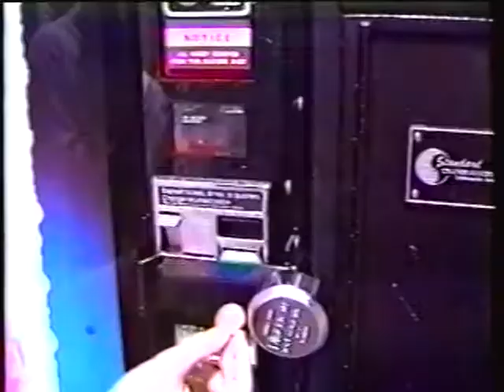Burnaby South Secondary - Wrath Of The Vending Machines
Burnaby South Secondary - Wrath Of The Vending Machines. The late 90s at my high school saw some issues with the vending machines, this is their story

📣 Get ready for an unforgettable showdown at Burnaby South Secondary! In this epic YouTube video, witness the unexpected and hilarious battle between students and the notorious vending machines that have taken on a life of their own! 🍔🥤🤖

🎬 Join us as we capture the chaos, the laughter, and the creative strategies that students employ to outwit these rebellious vending machines.

😂 You won't believe the antics that unfold as students attempt to outsmart these feisty machines, which seem to have developed a mind of their own. Will they succeed in retrieving their favorite snacks and drinks, or will the vending machines prove to be unbeatable adversaries?

🤯 Prepare for a rollercoaster of emotions as we dive into the comedic struggle that's become the talk of Burnaby South Secondary. Share in the camaraderie, cheer for your favorite student tactics, and experience the unexpected twists that make high school life truly unforgettable.

🏫 Burnaby South Secondary isn't just a school – it's an arena of unexpected adventures and entertaining challenges. Don't miss out on the laughter, excitement, and hilarious hijinks that unfold in "Wrath Of The Vending Machines."

And remember, when you're facing off against the most unpredictable opponents, laughter is always the best weapon. 😆💥